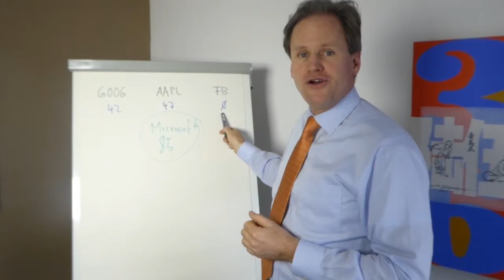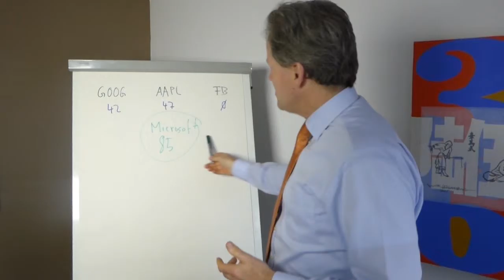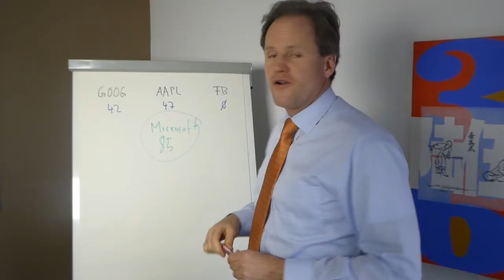No Apple in the portfolio - and definitely not Google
Google with its new holding company Alphabet is in all the newspapers because it was briefly larger than Apple. This makes me ask if this is a good time to invest in Alphabet. “Never change a winning horse,” may apply to the Internet giant now.
That’s when it pays to look at the facts. Apple’s Value Rating from Obermatt is only 42 of 100 points Even Google is better with 47 points By the way: Facebook doesn’t have a single Value-Point. It’s all hot air only. You are getting a lot more substance for your money with Microsoft which has a Value Rating of 85

And that’s where the problem starts. In high tech, investors only get value when the company fell out of favour. This is why HTC had a high value rank of 94 for several years But this wasn’t really a signal to buy because the stock price actually fell during that time.

It is almost impossible to assess high tech stocks. Who would have guessed that MySpace will be surpassed by Facebook? Rupert Murdoch and his highly qualified investment bankers would have never expected this outcome when they paid half a billion dollar in 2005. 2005? That’s not very long ago and the company has almost entirely disappeared.

The same could happen to Google, Facebook or Apple. This is why Obermatt CEO Dr. Hermann J. Stern doesn’t invest in technology shares - no matter how much he likes the products. Stern makes a clear distinction between the products that he consumes and the companies where he invests. Stern wants his retirement savings to be based on proven investments and not on rosy speculations about the future.